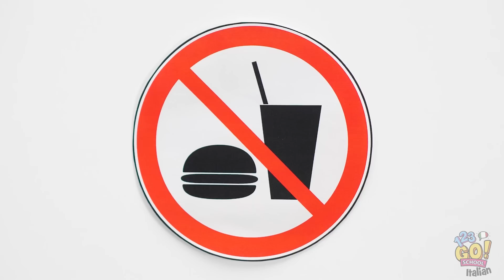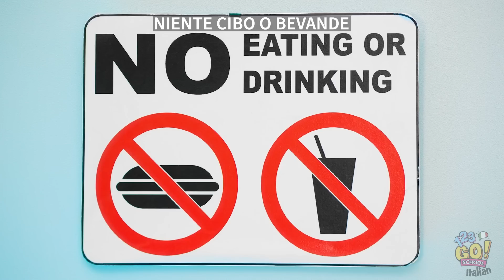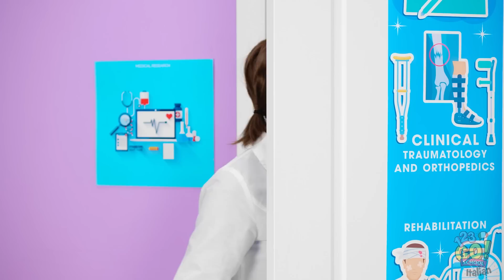TRUCCHI GENIALI PER INTRUFOLARE CIBO IN OSPEDALE || Nascondere Snack E Merendine su 123 GO! SCHOOL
Poveretta!
Ma che cosa...
è imbottita di dolcetti di ogni tipo?!
Ehm.. devo scappare!!

Ora anche tu sai quali trucchetti usare per intrufolare le tue merendine preferite in ospedale! Non dimenticare di condividere il video con i tuoi amici così anche loro scopriranno i tuoi trucchi segreti!

Questi li hai già visti? SCHOOL per altri gustosissimi video!!